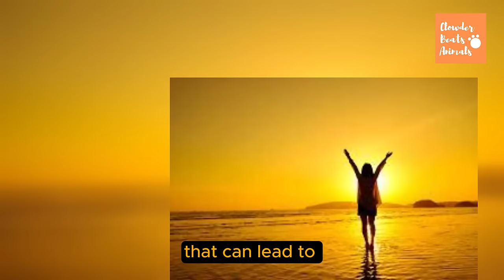Surprising effects of sleeping with your cats every night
Sharing your bed with your cat isn’t just a comforting routine; it’s a meaningful gesture that strengthens the connection with your pet. As you make it a habit to sleep alongside your cat, you’ll understand the reasons they prefer to snuggle up with their human companions. Beyond seeking a snug place to rest, it’s a sign of their trust and desire for closeness.
But at what cost to you!?

These actions from you will help up to continue creating more videos like this for your enjoyment. 😊💕

CHAPTERS:
00:00 Part 1
02:20 Part 2
04:10 Part 3
05:05 Part 4
At ClowderBeats Animals, we believe in the transformative power of human-animal connections. Our channel is a sanctuary where the magic of these bonds comes alive. Whether it’s a gentle purr from a cat, the wagging tail of a loyal dog, or majestic presence of wild animals, we celebrate the profound impact they have on our lives.